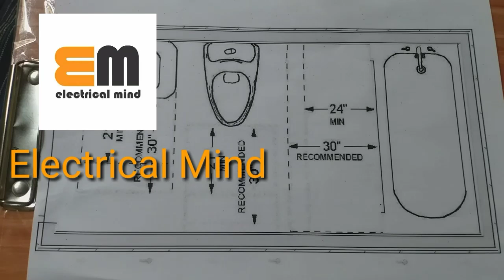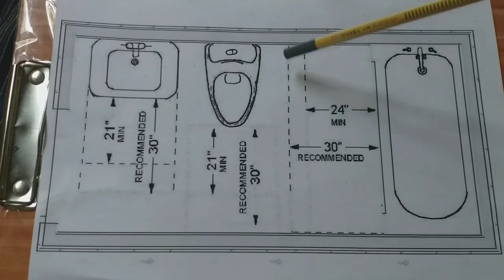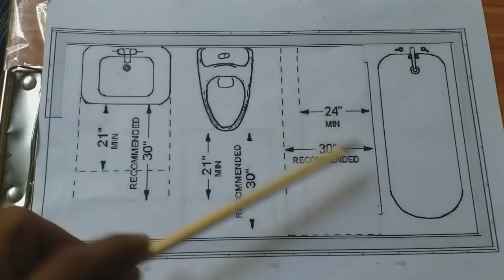10' * 5' bathroom setup by plumber mind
Top basic tools for plumber

Pipe reamer
screw driver
Yajun Wrench
Heavy Duty Pipe Wrench
Adjustable Spanner Wrench
Steel Metric Allen Key Set
Tata Water Pump Plier
Hole Saw Drill Bit
Measuring Tape
Butane Burner

AMAZON STORE

TOP 10 UNIQUE TOOLS FOR PLUMBERS

WD 40 MULTI USE SPRAY
Heavy Duty G-Clamp
Multi socket wrench
carving cutter
Pipe reamer
Multi angle magnet
multi tool box
handy canvas organizer